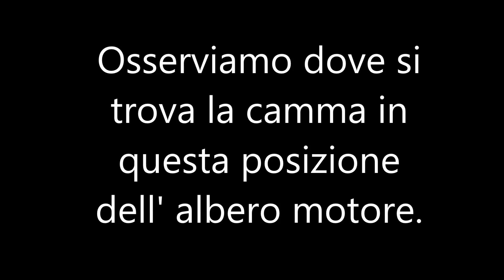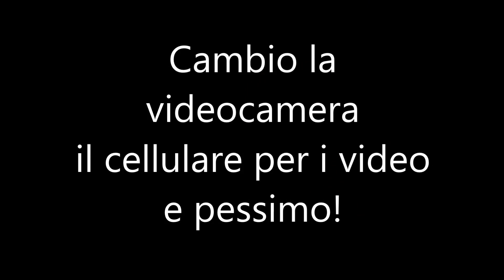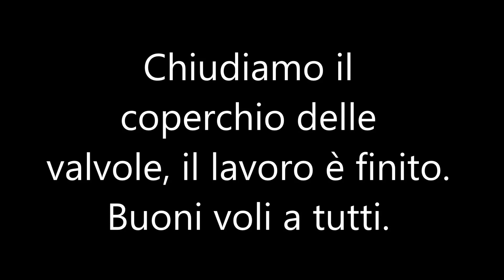Registrare valvole motore SC 52 4 Tempi Glow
Piccola guida per la regolazione gioco valvole nei  motori 4 tempi glow per uso aeromodellistico.